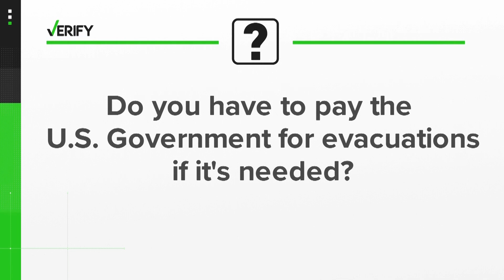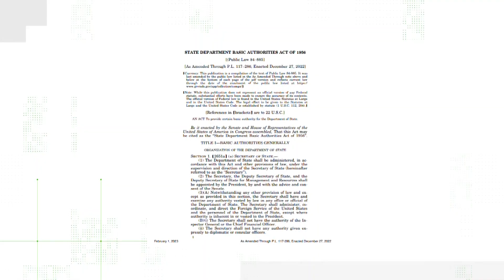VERIFY: Can the US help if you're stuck overseas?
The State Department is urging Americans traveling overseas to "exercise increased caution" because of increased tensions around the world, the government said in a new advisory Thursday.

"Due to increased tensions in various locations around the world, the potential for terrorist attacks, demonstrations or violent actions against U.S. citizens and interests, the Department of State advises U.S. citizens overseas to exercise increased caution," the Worldwide Caution advisory said.

The advisory comes amid growing protests in the Middle East in response to the Israel-Hamas war, as tensions flare as the death toll from the conflict climbs into the thousands. Some demonstrations have targeted U.S. embassies.